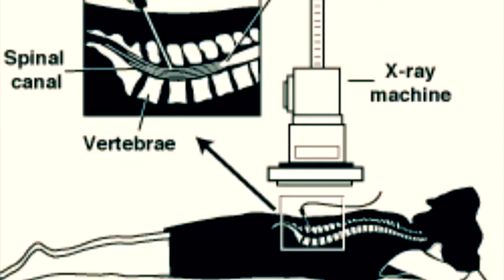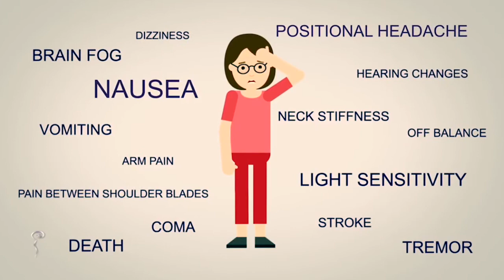CT Myelogram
Intracranial Hypotension